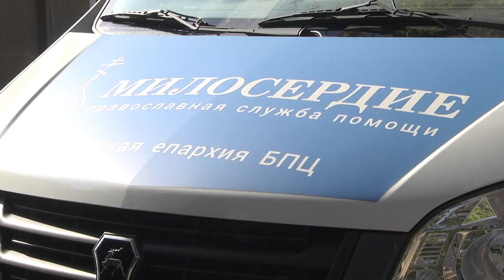2021-10-12 г. Брест. Всемирный день бездомных. Новости на Буг-ТВ.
Бездомный, БОМЖ – эти слова вызывают однозначную ассоциацию: опустившийся  человек без определённого места жительства и рода занятий. Они живут рядом с нами, но как будто в параллельном мире. Им ничего уже не нужно и не интересно, и они уже почти никому не нужны. К этому приводят разные жизненные обстоятельства, но чаще всего на социальное дно опускаются   по ступеням алкогольной и наркотической зависимости.